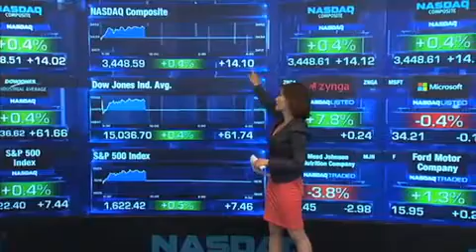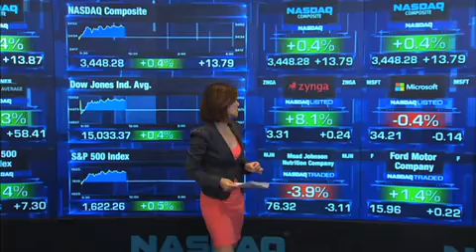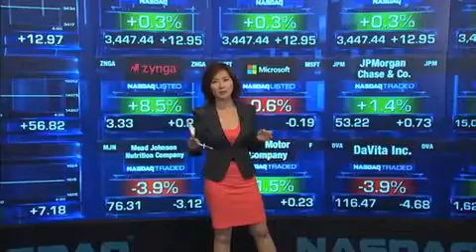7月2日，市场消化正面经济数据，美股低开走高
每日来自纳斯达克现场美股的最新报道，市焦点个个击破，分分钟把握市场脉搏。